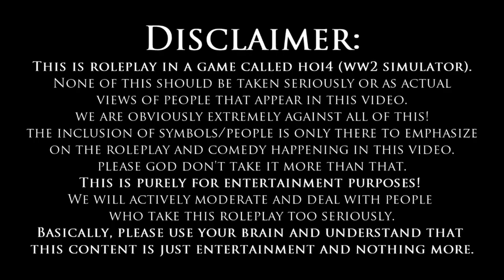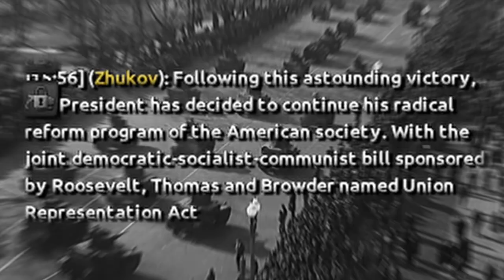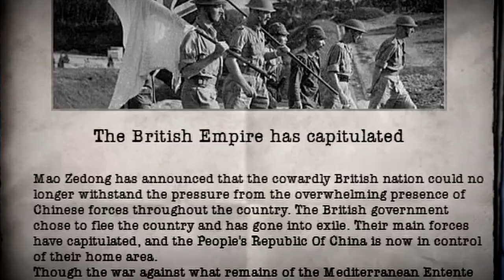How I Manipulated EVERYONE In HOI4 Multiplayer...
Through sheer will and diplomacy, it's time to create a completely based world in Hearts of Iron 4 and it will all start in the Americas.
Tommy will utilize his pure HOI4 experience to try and accomplish something great in this HOI4 Multiplayer game.
THE RED SUN IS SHINING AND IT'S TIME TO GO FULL BASED!

After the $5,000 HOI4 Multiplayer game aka The Great Game II, Tommy gets back to HOI4 MP himself and it's time to show why diplomacy is OP once again.
Get ready for backstabbing and backroom deals in this one cause Tommy is going full on with the HOI4 Roleplay!